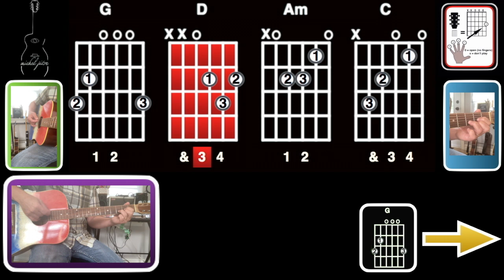Jouer en même temps! Ta culture auteur compositeur interprète Michel Pitre